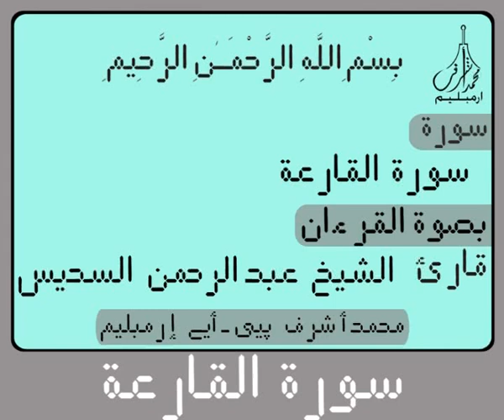١٠١سورة القـارعـة لرقمية إلكترونية القرآن الكريم لتلاوة القارئ الشيخ عبد الرحمن السديس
١٠١سورة القـارعـة لرقمية إلكترونية القرآن الكريم لتلاوة القارئ الشيخ عبد الرحمن السديس